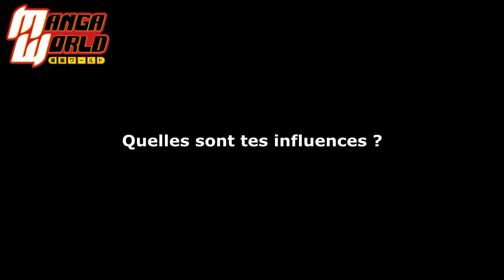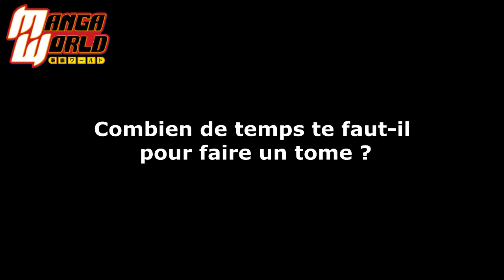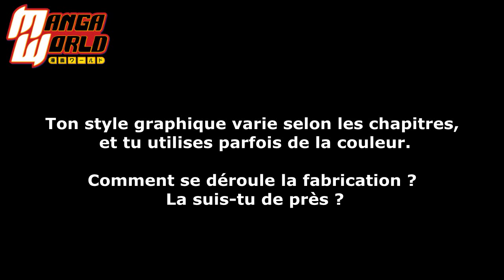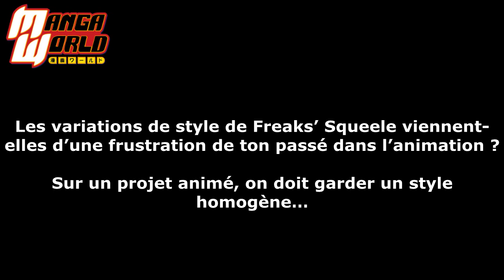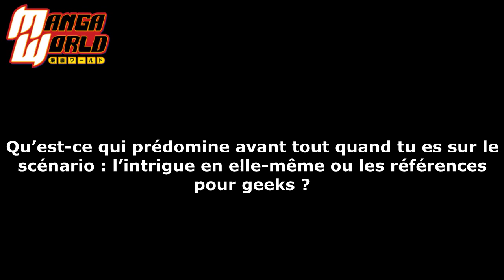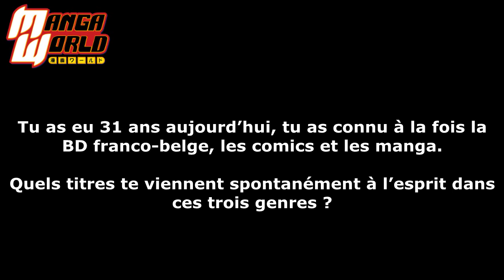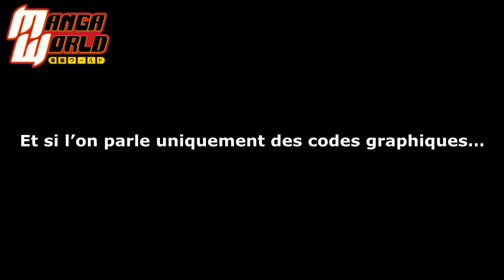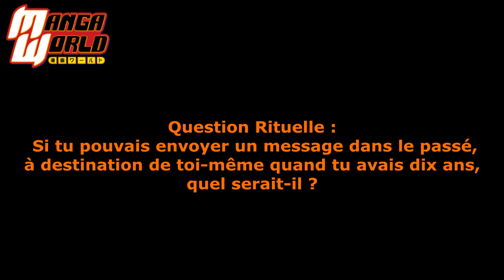Interview Florent Maudoux auteur de Freak's squeele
Interview de Florent Maudoux, auteur de la bande dessinée Freaks' Squeele chez Ankama éditions.
Interview réalisée lors du festival Japan expo 11, le samedi 3 juillet 2010.